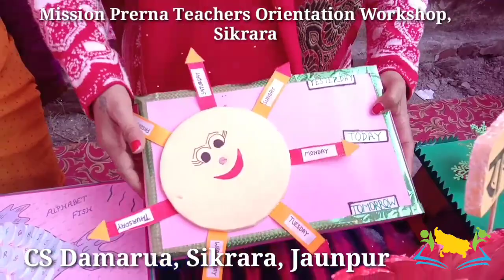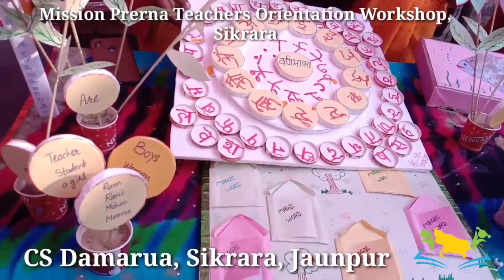Drip Irrigation Model || CS Damarua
Save water concept along with better irrigation facility